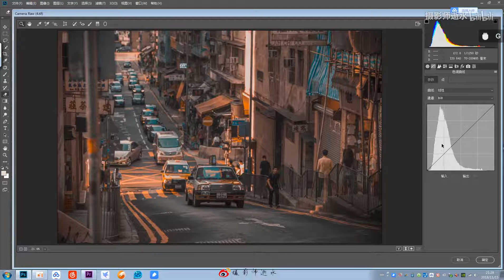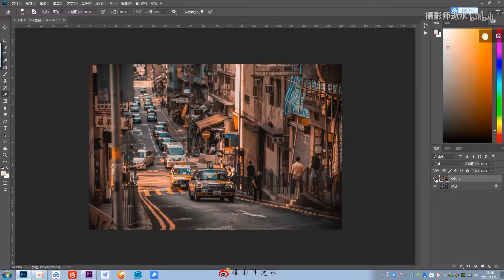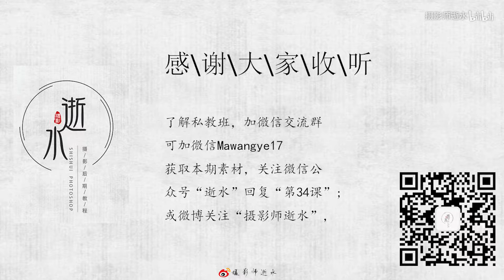【ps教程】电影色调的通用调色公式，玩转ins风格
喜欢的话，投币转发收藏走一波~原创视频教程，欢迎指教。
加群交流学习，咨询私教班 加微信：Mawangye17
本期中我所用到的ps都有赠送哦,干货满满，准备玩ps本自动入手哦
微博：摄影师逝水